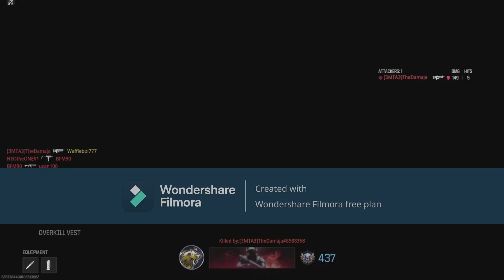Legendary Moments You Need To See To BELIEVE